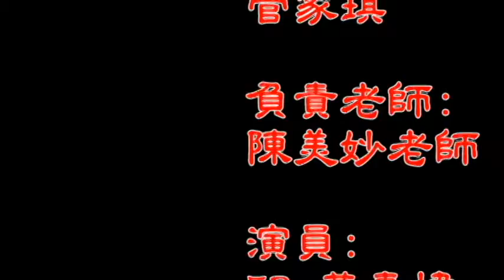好書分享 - 失眠的驢子